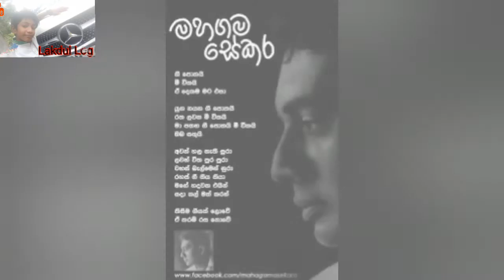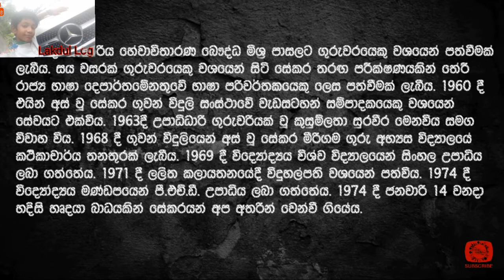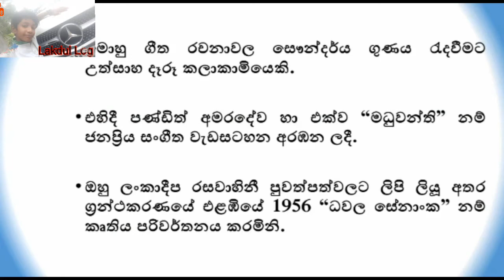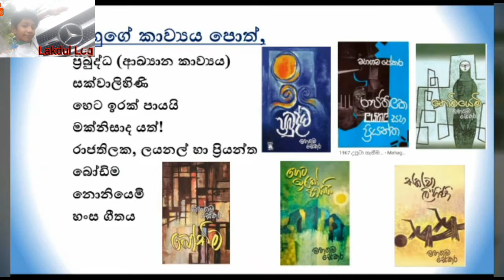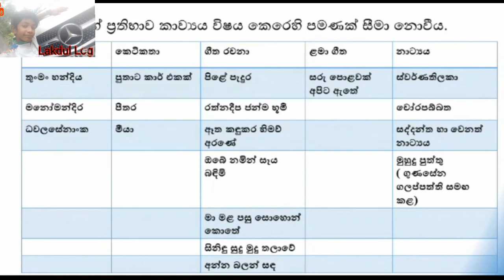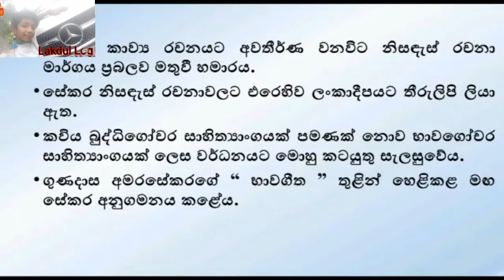මහගම සේකර By Lakdul Log 🇱🇰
Hi guys!!! Today we are talking about මහගමසේකර By Lakdul Log 🇱🇰.